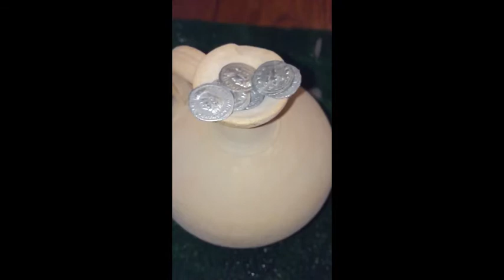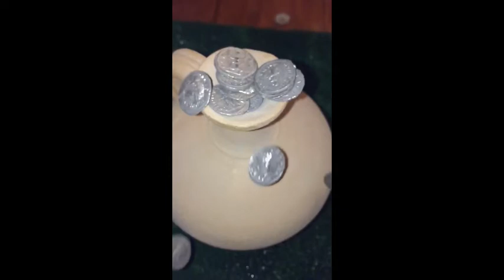Artefact Archéologique céramique GALLO-ROMAIN authentique, et boursée Authentique ROMAINE en argent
Venez découvrir des partages de collection d'artefacts archéologique sur le groupe Facebook
Le denier, du latin denarius (pluriel : denarii), est l'une des monnaies de base du système monétaire romain. Il s'agissait d'une pièce d'argent, d'un poids d'environ 3 à 4 g selon les époques. Les premiers deniers romains apparaissent à la fin du IIIe siècle av. J.-C.
Le mot denarius signifie « dizaine » en latin, sa valeur initiale valant dix as.
Le terme de denier et ses composés linguistiques survivent, non seulement en français mais dans la plupart des langues vernaculaires, après la chute de l'Empire romain : par exemple, dans le cadre du système monétaire livre-sou-denier (librae/solidus/denarius) non-décimal.
Le denarius est également la monnaie à l'origine du dinar, mot que l'on retrouve d'abord en arabe, puis en espagnol, en portugais, en serbe, au Moyen Orient, etc.
Témoin de la vie passée de nos ancêtres, la céramique gallo-romaine. Vaisselle de table et de cuisine, de transport et de stockage, fabriquée à partir d’argile cuite. Il s’agit ici d’un matériel courant, utile à la vie de tous les jours ; fragile, donc souvent remplacé, et facilement accessible pour l’époque.